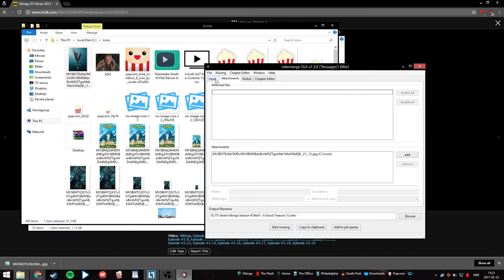How to give MKV files custom thumbnails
or just google mkvmerge